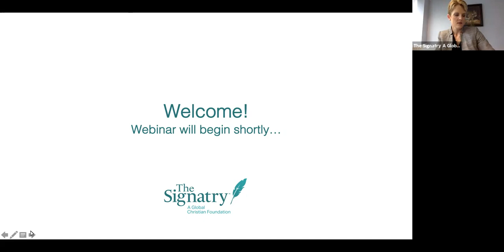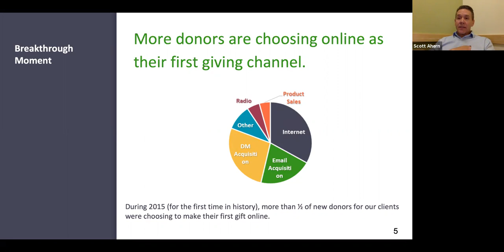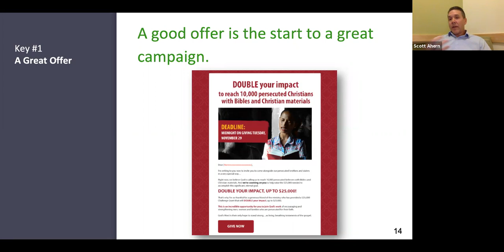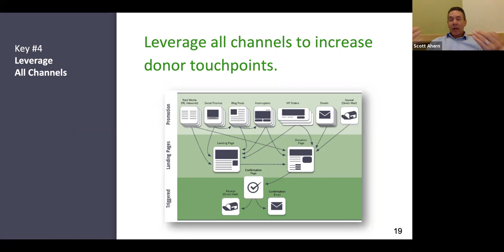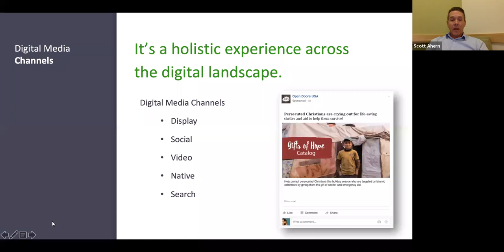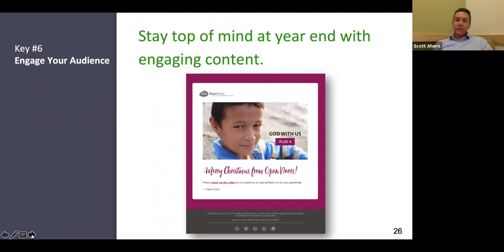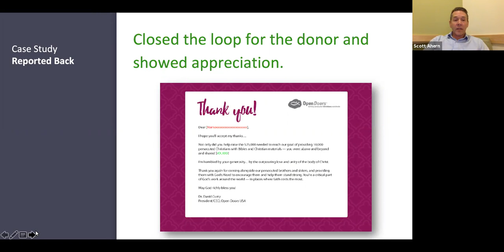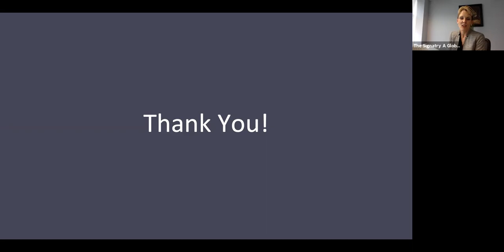Giving Tuesday & Year-End Giving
Guest Presenter: Scott Ahern, Vice President of Client Strategy at Masterworks

Giving Tuesday and year end continue to be a critical time of year for nonprofits when it comes to fundraising. Learn about an approach that has helped nonprofits succeed in this season through various channels and tactics. In today’s fast-paced world, it’s going to be essential to stand out and continue to reach your constituents where they are in order to drive conversions from both new and existing donors.